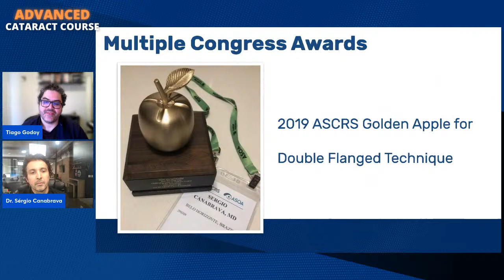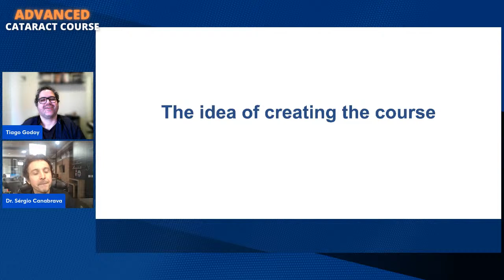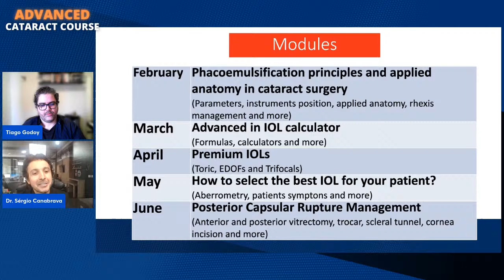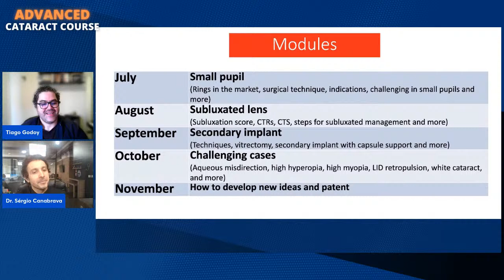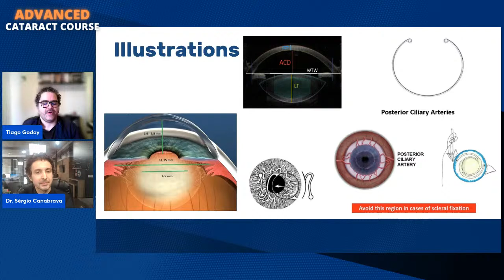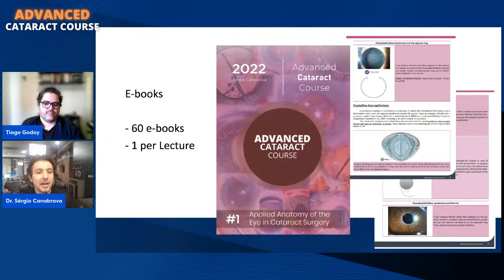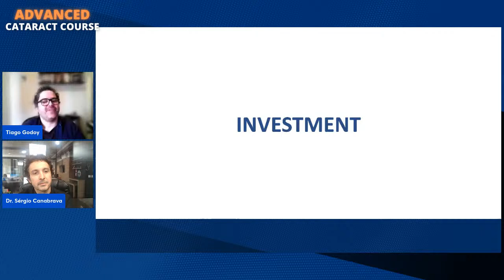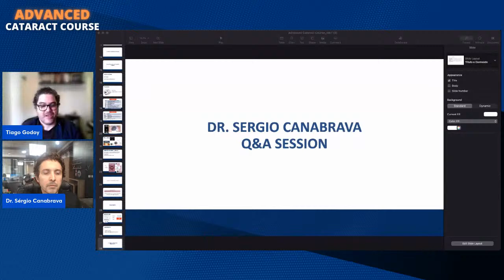ADVANCED CATARACT COURSE LAUNCH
The “Advanced Cataract Course”, coordinated by Dr. Sérgio Canabrava, was planned with great care and organization to bring a unique experience to all students.

In total, there will be 40 weeks of Course with more than 60 classes and 60 chapters for reading. Classes are available every week and the chapters, as reading support, once a month.

The modules addressed are the most modern in Cataract Surgery, both in Challenging cases and in Premium IOLs.